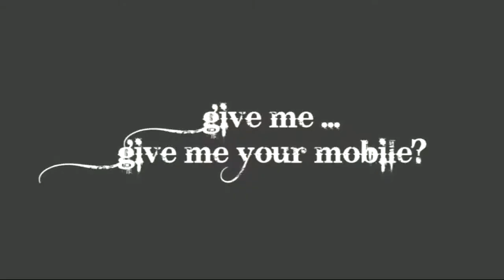ASM short : Defence technique 01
Introducing "ASM shorts" ... little delights for you ... i know its not much but we would come up with something funny... eventually. but this video is just a filler and a little different from what you are usually seeing on YouTube,,, EnJoy!